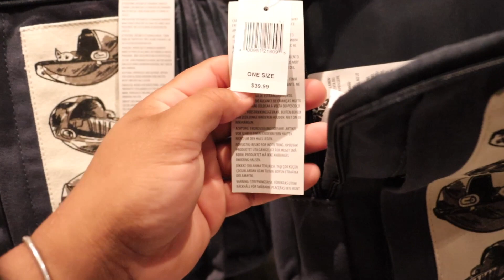The CRAZIEST May The 4th At Disney's Hollywood Studios 2023 | Disney World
Todays Video I went to Disneys Hollywood studios to celebrate May the 4th. it was crazy met up with some cool people light saber show was amazing got a new sip cup, and also got the lightsaber churros it was delicious. sadly I came late to the event but at least I did see some characters moving around sadly no mando.

Hello, My Name is Mathew Lugo. If you're looking for a Theme Park, Pets, and Adventures you're at the right place. If you see the girl with me all the time well that's my fiancé, We are from West Palm Beach FL 2 hours hours away from Orlando FL. We do our best to go to theme parks every week to give as much content as we can, but we also do home vlogs too. Me and my beautiful fiancé have 4 dogs and 4 cats, and we love them all to death like their our own children. We're here to show you guys what to do or what would you want to do on your vacation or just a relaxing Time in Orlando. We also like to show you guys what we do in our lives outside of the theme parks if you guys have free time at home or just like watching our videos. I hope you guys enjoy our videos!